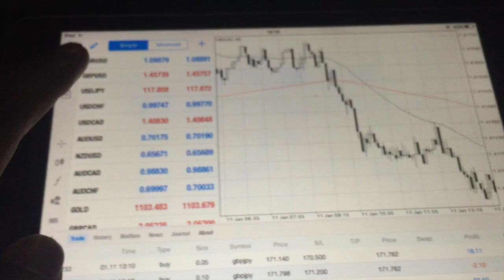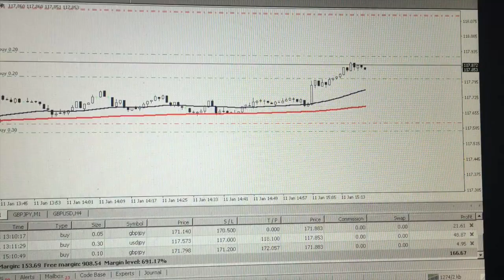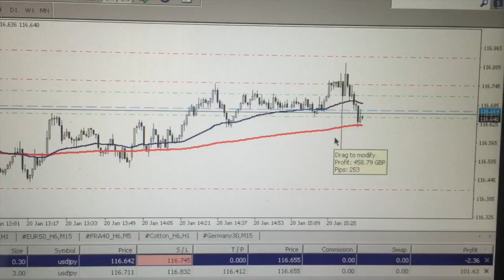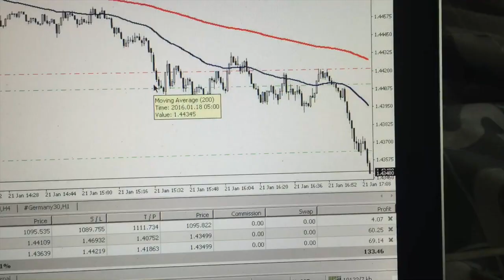TradeToTrade: ECB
New Vlog!  Check out what we got up to!